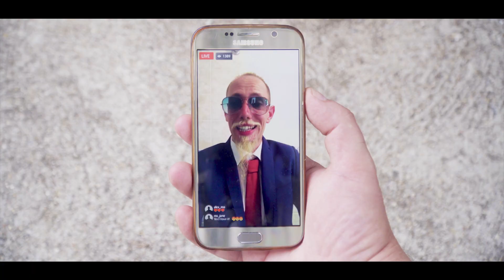Zio Command Band - Tutto da rifare